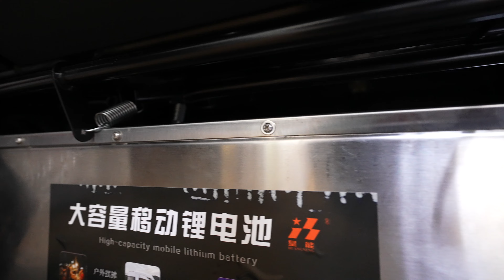奔驰座椅退费太贵，只能拖回来想办法强装【罗宾VLOG】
被坑了，交易二手奔驰座椅卖家不实诚，底部空间安装不了锂电池，原本退货但高昂的退货费让我止步，只能自己想办法安装吧。
罗宾频道快速搜索链接：
如果对你有帮助，想请我喝咖啡或者赞助我的频道：
谢谢🙏！

                     Canon C70
                     EF24L
                     EF16-35L
                     RF15-35L
                     EF24-105L
                     麦克风：RODE VideoMic Pro+